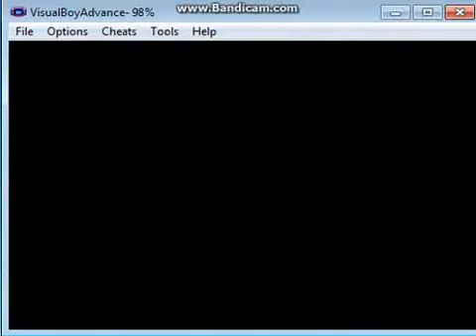Ash vs Lorelei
Pokemon Leaf Green Elits